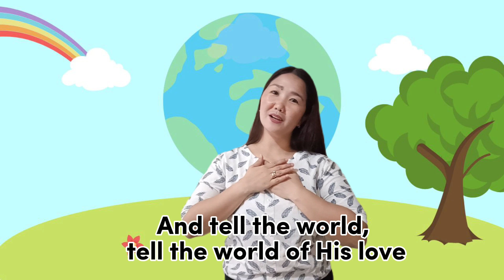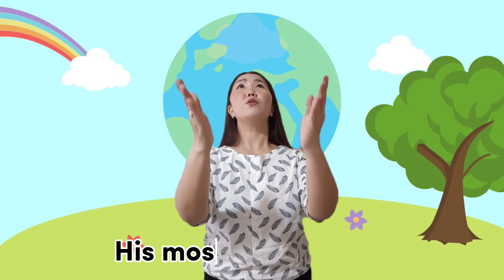TELL THE WORLD OF HIS LOVE (Action Prayer Song /Doxology)